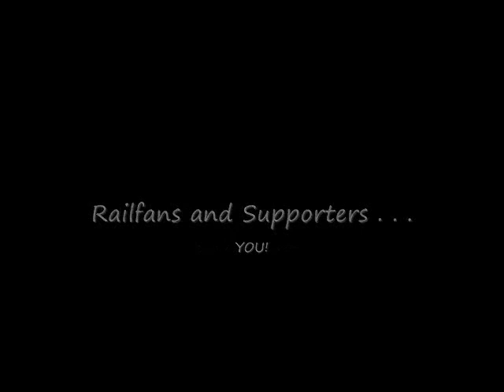BEST video of the MTH N&W 'J' & Y6b steam engines in action!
The Norfolk & Western 'J' class steam locomotive, pulling a full set of streamlined passenger cars, roars to life in 3-rail O-scale!  Watch this beautifully lit MTH 'RailKing' set take to the high-rails and make its way around the well detailed model train layout belonging to the Silver Rail Club.  Another N&W locomotive is also hard at work.  A powerful Y6b pulls a long consist of billboard reefer cars on the inside track.  This fine MTH RailKing locomotive has even MORE detail, as it is an 'Imperial' model.  Take a moment to 'Like' this video, and post a comment to share your thoughts about these great looking model trains!  All Aboard!